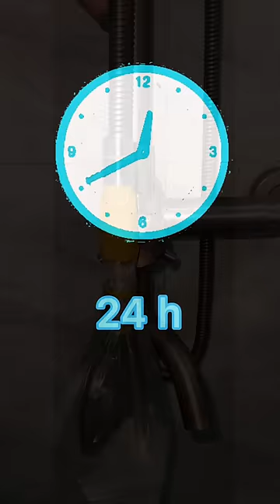LEDG review bing chilling ???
Kênh YOUTUBE chính thức của LEDG ✅
Review Troll - Lifehacks ( Fake & Real )
ANH EM ĐỂ TÔI -  ĐỪNG LỪA ANH EM TÔI - Ề hế

- Cảm ơn tất cả mọi người đã yêu quý và ủng hộ mình trong suốt thời gian qua .
- Dưới đây là tất cả các kênh chính chủ , nền tảng mạng xã hội mà mình đang sử dụng .